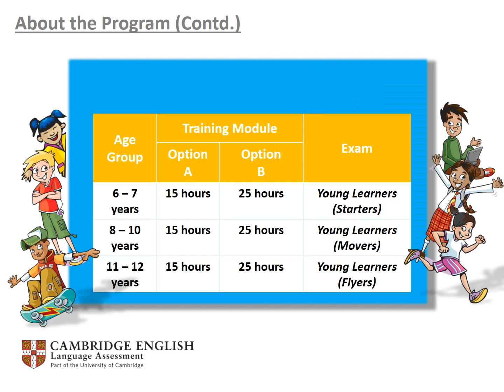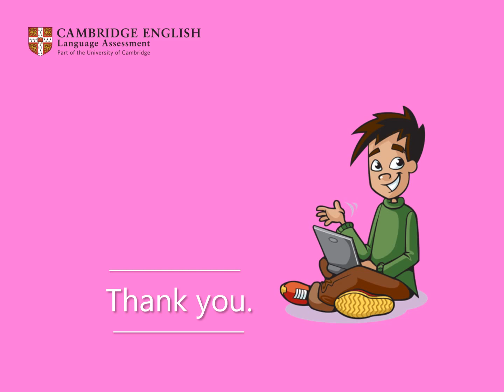Cambridge English Language Training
For further queries, please contact

    Weekdays 9.00 a.m. to 5.00 p.m.

Summer Camp
This summer, get trained to become a Cambridge English Preparation Centre for Young Learner Exams! We are pleased to launch a summer vacation programme targeting children aged 6 -12 years.
The aim of this programme is to help develop the English language communication skills of children in primary and lower-secondary education. This programme will consist of fun, engaging, motivational activities to inspire them on their English learning journey.
These activities will help improve language skills and confidence, as they are designed to develop skills which are useful for life, not just for their next examination.
Do you?
  Wish to earn the privilege of becoming a Cambridge English Preparation Centre
  Have a group of talented, young students who deserve the opportunity to improve their confidence and communication skills
  Have trainers who will meet the basic teaching and professional Exam Preparation Centre criteria as mentioned in our Registration Form
  Have sufficient classroom space to seat at least 10 students
You get
Free training materials and course for 15/25 hours
Free teacher training through webinars/seminars
Free access to the Cambridge English Teachers Network' mobile app providing teachers access loan ocean of resources
Free marketing support
Free posters and brochures
Free Cambridge English 'Preparation Centre Certificate, and an Attendance Certificate '